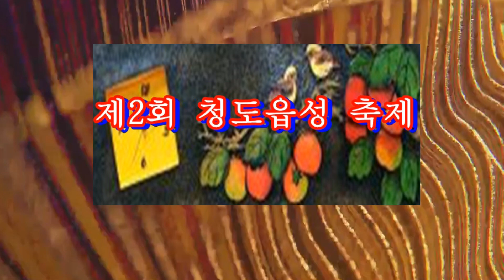언제나 청춘/최수야/제2회 청도읍성축제/한국가수협회 청도지회